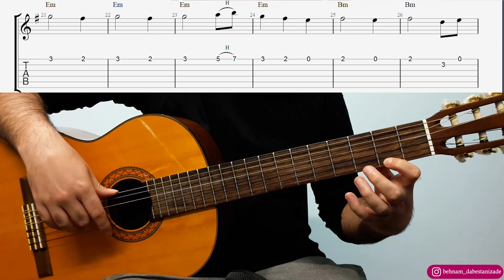آموزش ملودی گیتار غوغای ستارگان از پروین - سطح یک